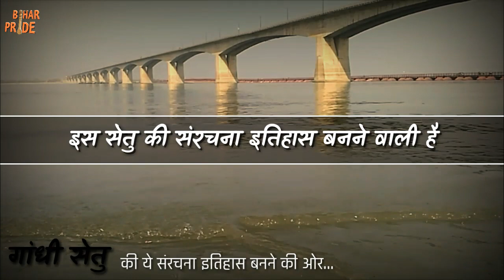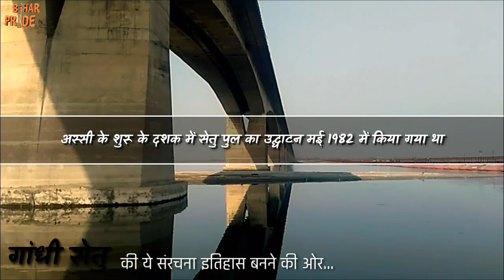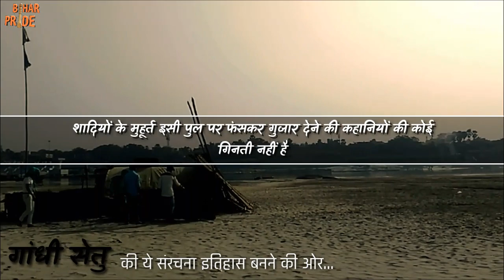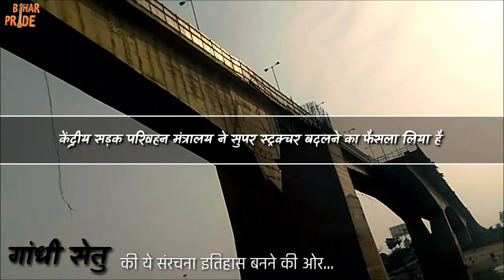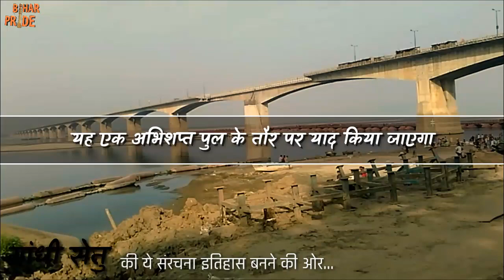यादों में रह जाएगी इस पुल की संरचना l Demolition of Mahatma Gandhi Setu Bridge, Patna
बिहार की शान था, अब दु:स्‍वप्‍न बना गांधी सेतु

जो पुल कभी पूरे एशिया की शान हुआ करता था, वही पुल आज बिहार का दु:स्वप्न बन चुका है. वो पुल कभी बिहार की जीवन रेखा थी, पर अब जीवन की ये डोर टूटने की कगार पर है. महज 30 साल में ही पटना का महात्मा गांधी सेतु इतना जर्जर हो चुका है कि गंगा के बीचोंबीच इसके 44 नंबर पाये पर बना सुपर स्ट्रक्चर देखकर ही लोगों की रूह कांप जाती है.

अगर आप पुराने जनरल नॉलेज की किताब के पन्नों को पलटेंगे, तो महात्मा गांधी सेतु का नाम एशिया के सबसे बड़े पुल के तौर पर मिलेगा. कभी लिम्का बुक ऑफ रिकॉर्ड्स की शान बढा़ चुका यह पुल अब इससे गुजरने वालों की रूह कंपाने के लिए कुख्यात हो चुका है.

साढे़ 6 किमी लंबा महात्मा गांधी सेतु 1982 में बना था. तब इस पर महज 81 करोड़ की लागत आई थी. तब यह एशिया का सबसे बड़ा पुल था. लेकिन पिछले 15 वर्षों में इसकी मरम्मत पर 125 करोड़ से अधिक रकम खर्च हो चुकी है. लेकिन हालत वही 'ढाक के तीन पात'. सबसे बड़ा सवाल यह कि क्या बिहार की शान पुरानी रौनक में लौटेगा या यह एक अभिशप्त पुल के तौर पर याद किया जाएगा.

Bihar Pride ➡
Tweet@BiharPride1